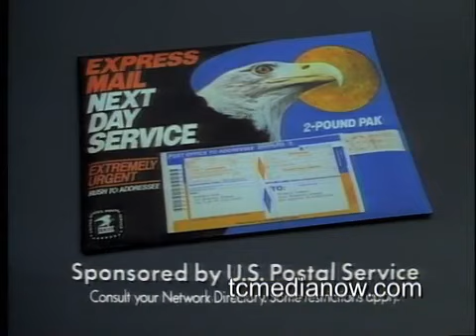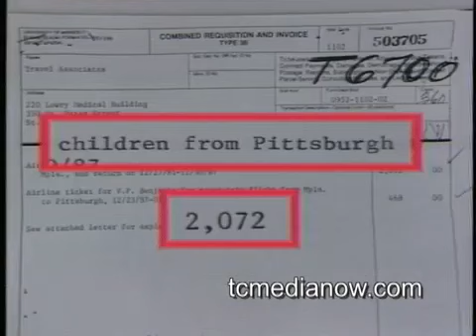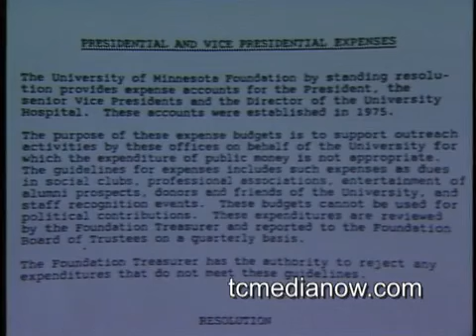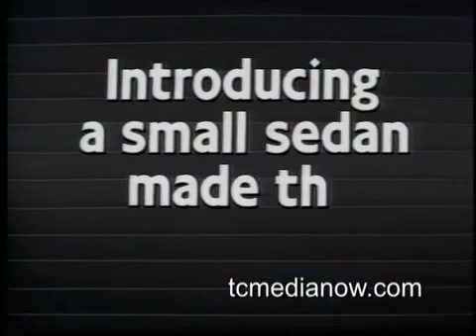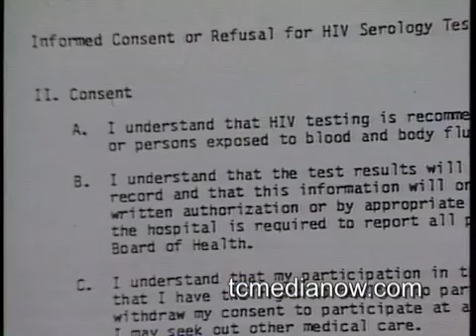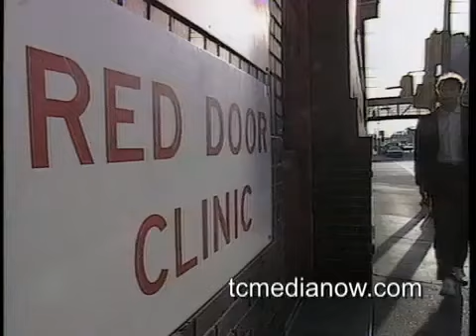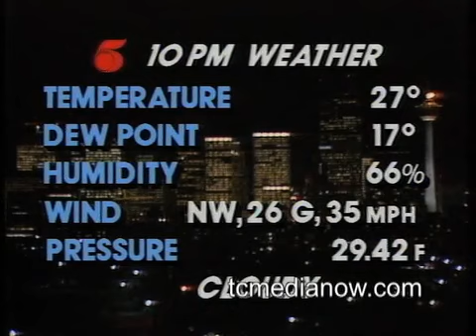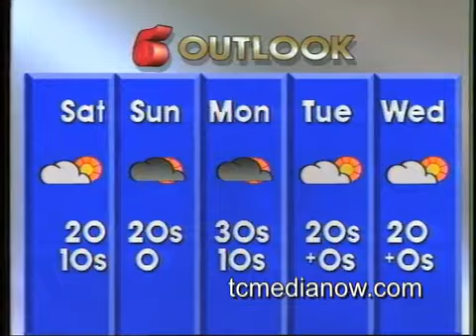KSTP-TV Eyewitness News Update February 19, 1988 Live from Calgary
David Brom's axe Murder in Rochester
Cedar Square West Apartment Death
University of Minnesota VP Travel Expense
Coverage of the 1988 Winter Olympics in Calgary
Aids threat to women